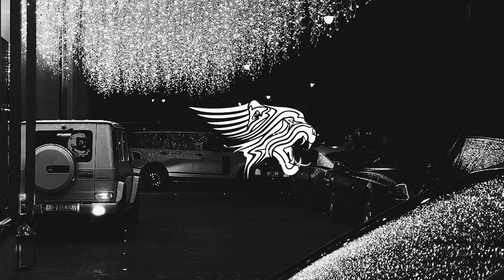Dwin - LaLaLaLaLa Gaullin Remix Bass Boosted